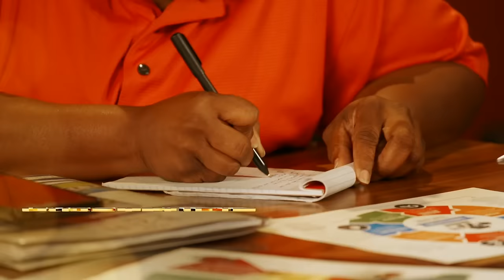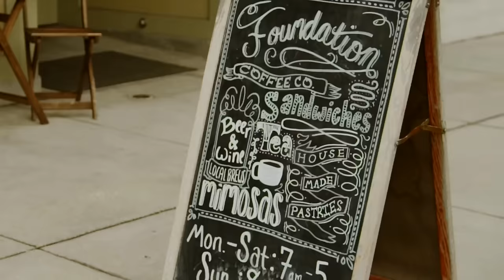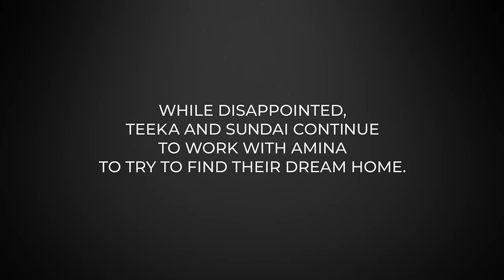Teeka & Sundai | First-Time Buyer’s Club S1 E2 | Full Episode | OWN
Torn between looking for a dream single-family home or an investment opportunity, a young couple turns to Amina to learn about market factors and availability so they can choose the best path forward. (Original air date: December 30, 2023) For more on FirstTimeBuyersClub

First-Time Buyer’s Club S1 E2 ‘Teeka & Sundai’ | Full Episode | OWN